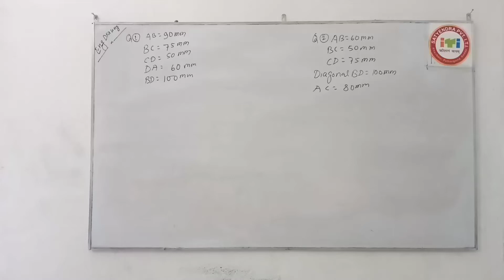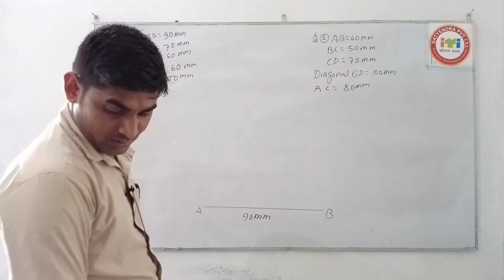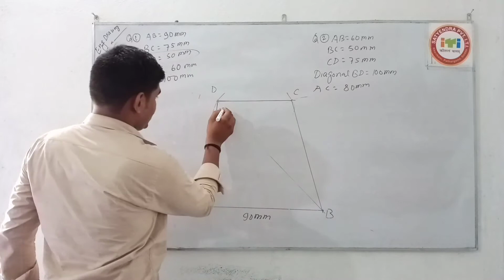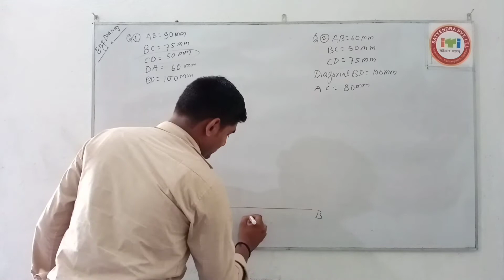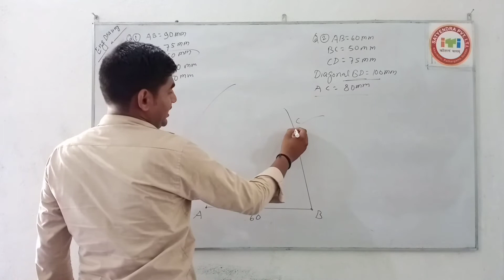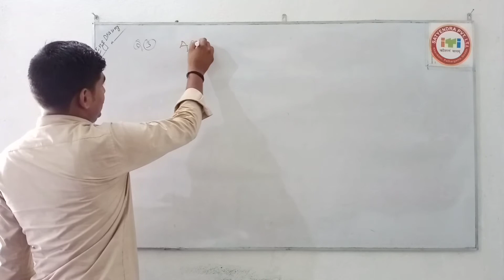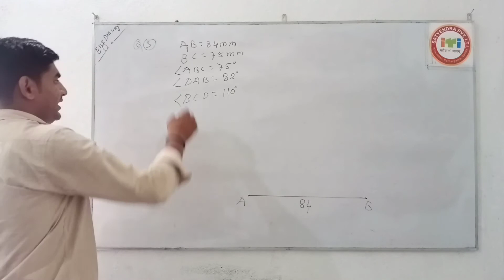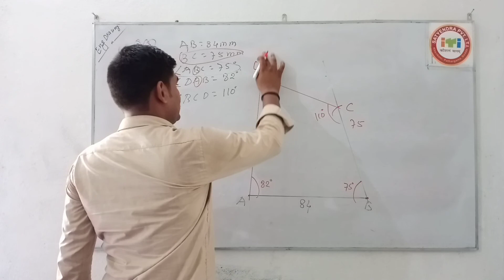satyendrapvtiti Engineering Drawing